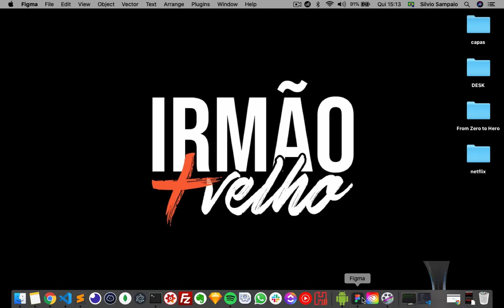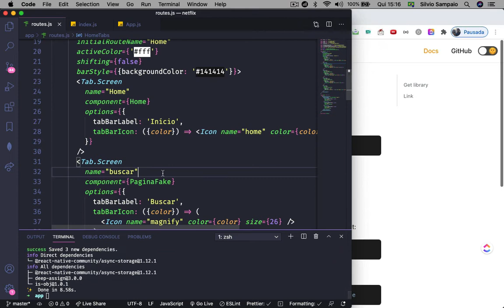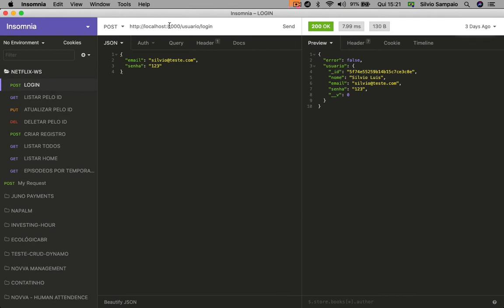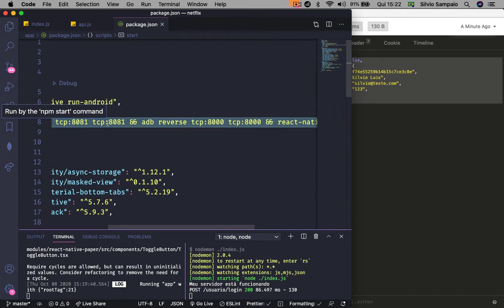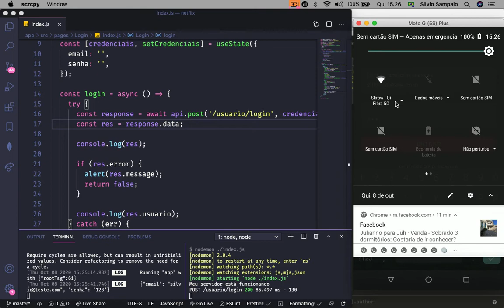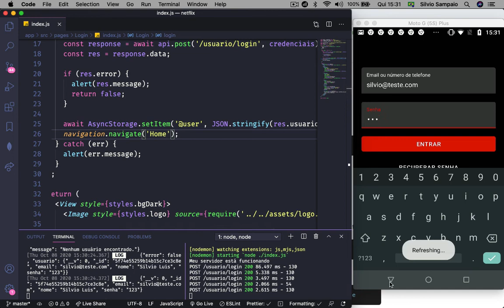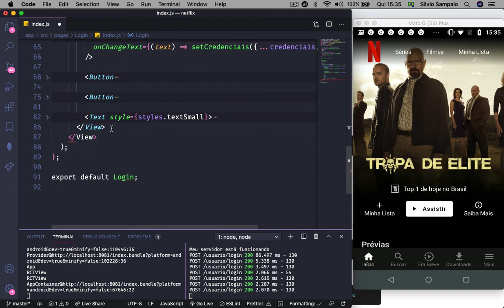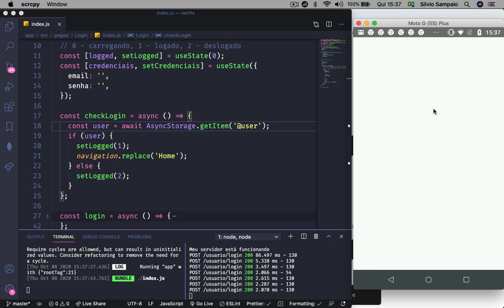[React Native] #12 - Construindo Login da Netflix c/ React Native, Axios e AsyncStorage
Falaaaaa maninho(a), beleza?

Poisé, eu sei o quanto é difícil tirar uma ideia da cabeça ou começar algo do zero. Por isso, resolvi gravar esse módulo de React Native, focado pra quem quer construir projetos e ideias desde a concepção até o desenvolvimento e manutenção.

Nessa aula vamos construir a funcionalidade de login.

O React Native é um framework baseado em javascript que lidera o mercado mobile atualmente. Ele nos permite construir aplicações mobile (Android e iOS) com muita velocidade, qualidade e com apenas UM CÓDIGO (Javascript).

Se gostou desse material, curte e compartilha! Vai ajudar muito, e vou saber que tipo de conteúdo você mais gosta pra fazer com mais frequência :D

Capítulos
00:00:00 Planejando Login e Instalando dependências (Axios e React Native AsyncStorage)
00:03:49 Criando serviço para requisições c/ Axios
00:13:57 Salvando dados no Device e Verificando Login c/ AsyncStorage
00:17:35 Criando estado de Loading c/ ActivityIndicator

👉🏾 Módulo #01 - Design (Figma)
👉🏾 Módulo #02 - HTML, CSS e Bootstrap (Front-end)
👉🏾 Módulo #03 - Javascript
👉🏾 Módulo #04 - NodeJS e MongoDB (Backend)
👉🏾 Módulo #05 - ReactJS
👉🏾 Módulo #05 - React Native (Android e iOS)